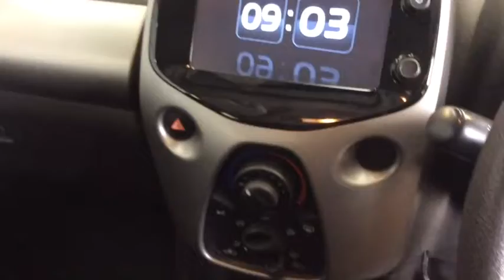RICHARD HARDIE USED CAR PEUGEOT 108 ND64AZW